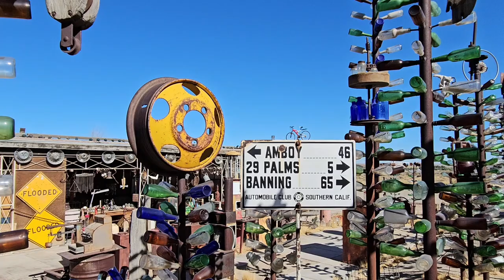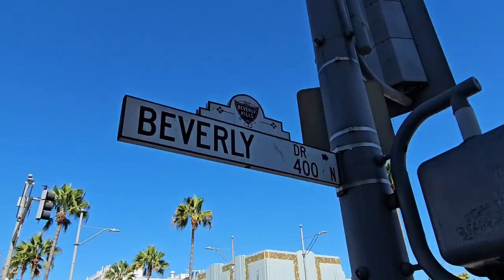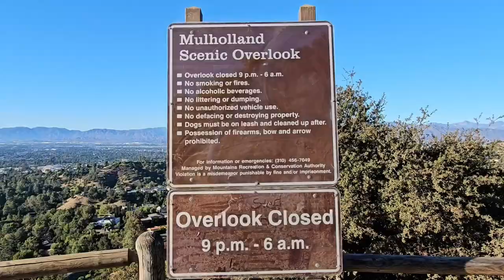Route 66: Elmer's Bottle Ranch & Los Angeles!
GIORNO 20
Partendo da una installazione alquanto curiosa sulla Route 66, per arrivare nella Città degli Angeli, alla scoperta di luoghi cinematografici e punti panoramici!
Percorsi: 301 km.